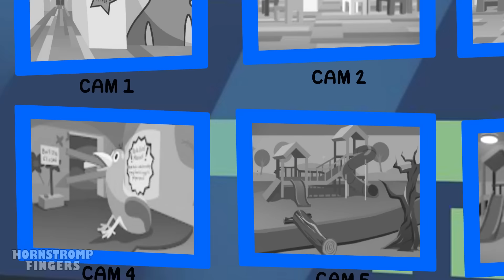BANBAN & BANBALEENA BACKSTORY?! GARTEN of BAN BAN Animation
Ban goes on the attack! 😪🫣

😵‍💫😵In a new high tension chase, Ban ban almost caught PLAYER, 👹👹his only heroine 🦸‍♂️will be Banbanela 🌸she who is the only witness of his past will be the one who will reveal him: a boy hurt 🥺and wounded by bullying, 😞his only way out was to create a new place to share, ❤️GARTEN OF BAN BAN BAN 🌻🥺✨

00:00 - BANBAN & BANBALEENA BACKSTORY?!
04:16 - JUMBO JOSH’S Sad Origin Story?
07:25 - OPILA BIRD ORIGIN STORY
10:08 - Garten of Ban Ban, but the COLORS are MISSING!